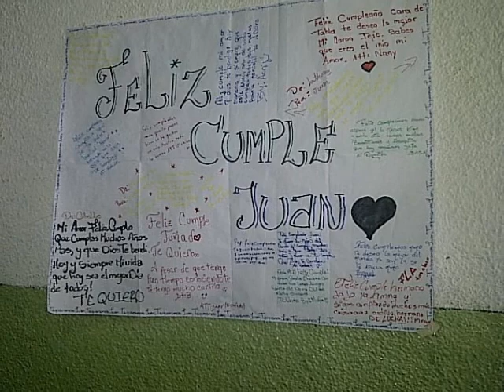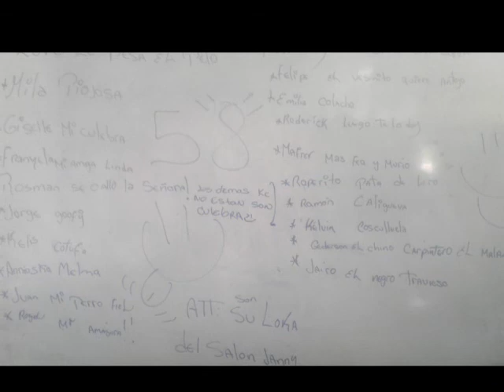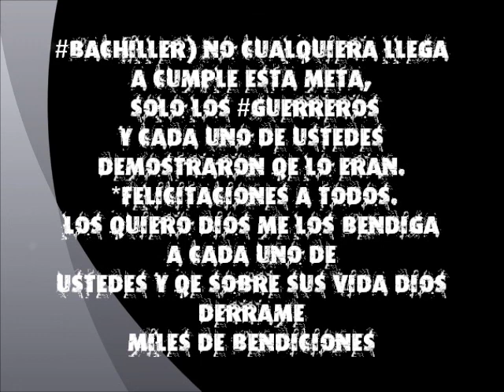Mi película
"Esteban gil borges"
   PROMO XXXVI